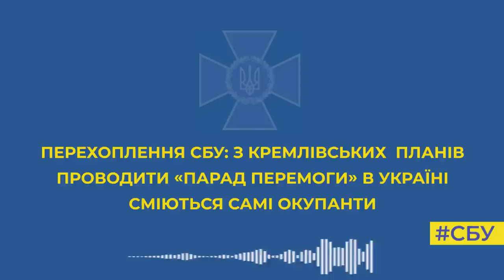Для росіян придумали нову байку: 9 травня хочуть проводити в Україні «парад перемоги»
Ось тільки путінські вояки, які зараз воюють на нашій землі – самі сміються з таких планів.

Як, наприклад, цей загарбник, що зараз зі своїм підрозділом стоїть на Житомирщині.  Він вже не вірить у переможне для рф завершення війни і єдине, про що мріє – повернутися додому.

Каже, що до того, як потрапив в Україну, теж вірив, що там «стреляют не сильно». Натомість:  «Когда заехали – машины везде взорванные, все города разрушенные нах*й. Мирных жителей …наши со всех сторон ху*рят».

Багато хто з ординців не витримує та шукає причини повернутися: «….тут старшина съе*лся в Россию уже нах*й. Есть дох*я тут таких. Чухнули, когда поняли, что конкретно еб*шит».

А дехто повертається додому самовільно, попри те, що доведеться відсидіти у в’язниці.

Нагадуємо окупантам, що у них є ще один варіант – скласти зброю і здатися в полон.

Бо Україну вам не перемогти.

Відео: СБУ